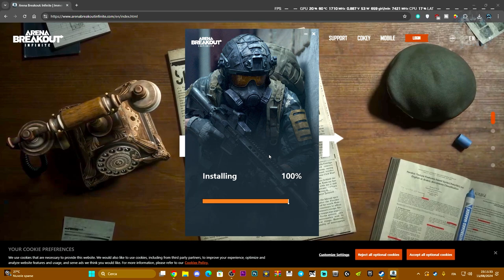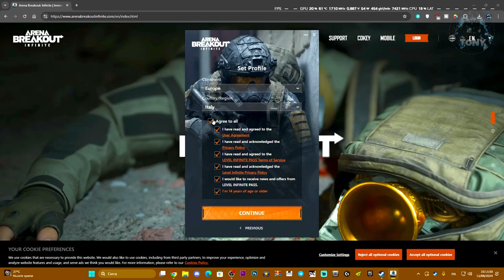COME SCARICARE E INSTALLARE ARENA BREAKOUT INFINITE SUL SITO UFFICIALE SU PC - TUTORIAL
COME SCARICARE E INSTALLARE ARENA BREAKOUT INFINITE SUL SITO UFFICIALE - TUTORIAL

MIO REFCODE:563685ph1

PC:
MOBO: B450 GAMING PLUS
CPU: R5 3600
GPU: 1660 SUPER
RAM: 16 GB
CASE: 4000D AIRFLOW CASE CORSAIR

VIDEO TUTORIAL
               GAMES---TECH---MICROSOFT